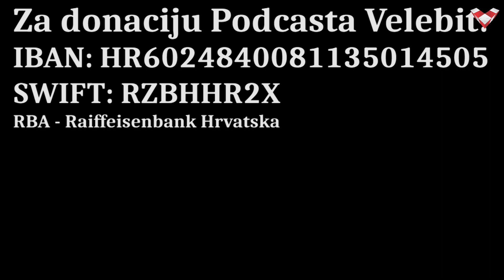PODCAST VELEBIT - Bundalo: Ne može doći do svjetskog rata bez sukoba Srba i Hrvata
Gost u Podcastu Velebit je glumac, pjesnik, pisac i prevoditelj duhovnih tekstova Rajko Bundalo.
Podcast Velebit je prvi nacionalni internetski format koji analizira društvene i političke aktualnosti. Voditelji i urednici emisija su Dražen Stjepandić, Janja Franko, Marijan Križić, Tomislav Sunić, Marko Jurič i Dinko Dedić. Realizator Boris Beribak.

Za narudžbu prve knjige iz Edicije Velebit, 'Oživjela Hrvatska' autora Slobodana Prosperova Novaka i druge knjige iz Edicije Velebit “Protokoli Velikosrpske ideologije – Temeljni dokumenti antihrvatskog pokreta od Načertanija do Memoranduma 2” autora Mate Artukovića, Davora Domazeta Loše, Tihomira Dujmovića, Slobodana Prosperova Novaka i Marka Juriča, potrebno je poslati poruku na email: , ili sms poruku na 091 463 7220.

Dragi prijatelji, ako želite donacijom poduprijeti naš projekt::
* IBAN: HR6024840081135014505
SWIFT: RZBHHR2X, RBA - Raiffeisenbank Hrvatska